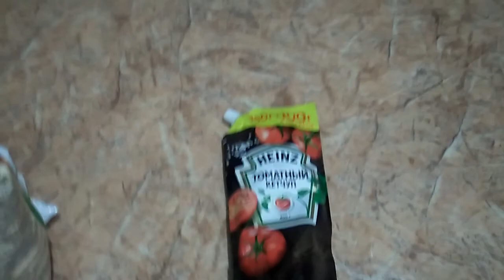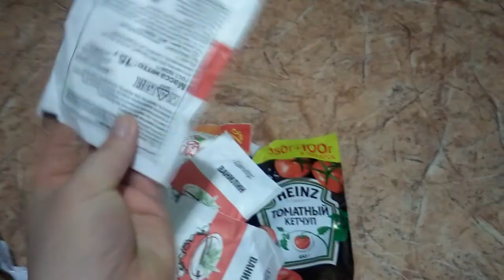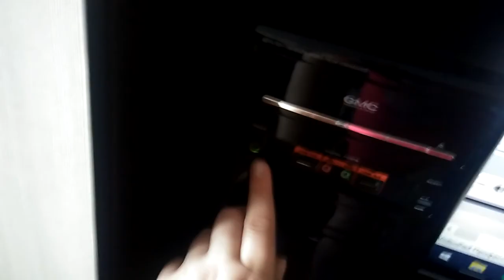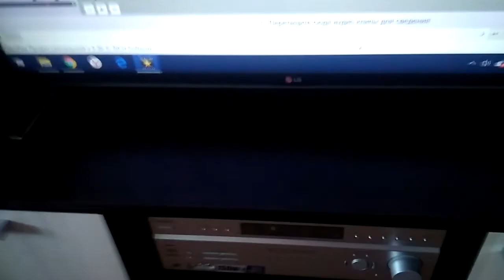Часть 2 Влог //Покупки СВЕТОФОР// Наше новое приобретение в КВАРТИРУ// на рыбалке //